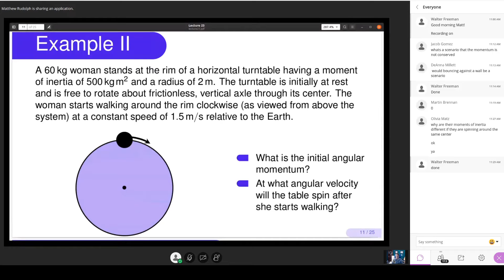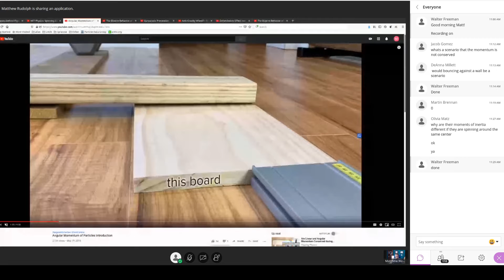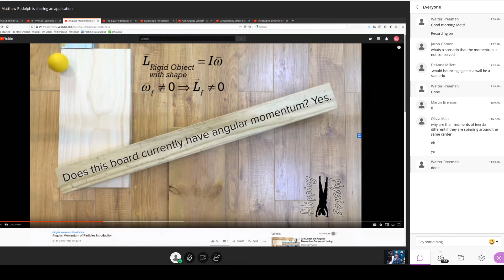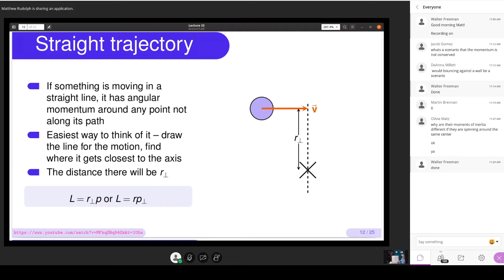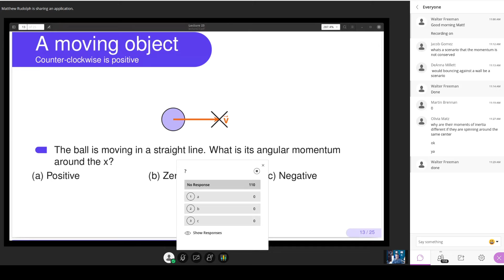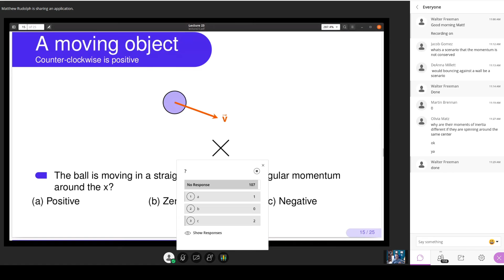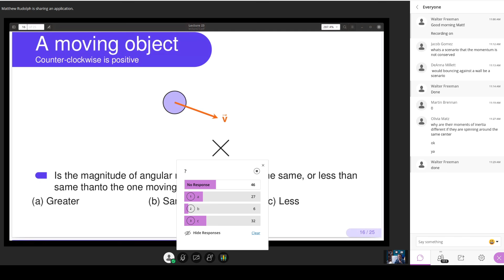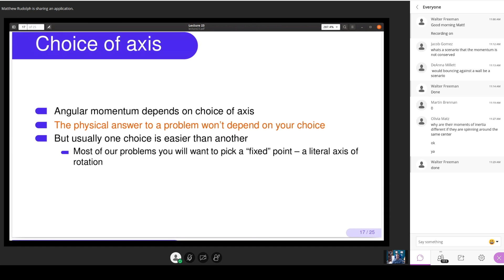Physics 211 April 16, Segment 3